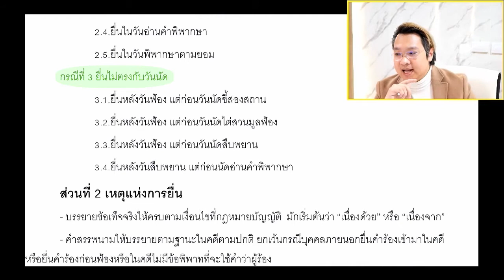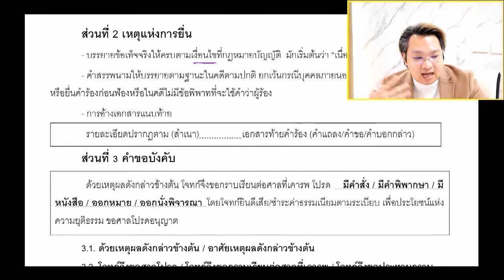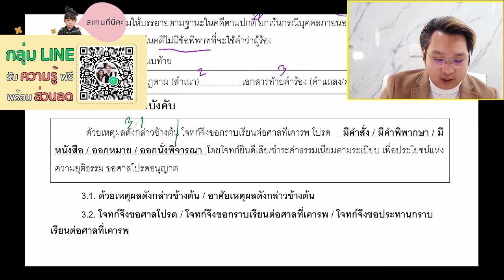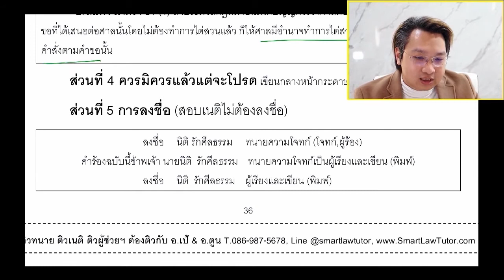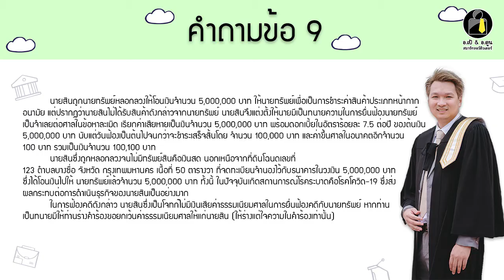📣 อาจารย์เป้เก็งตรง ข้อสอบเนติ วิอาญา2/72 ข้อ9 ครบทุกประเด็น